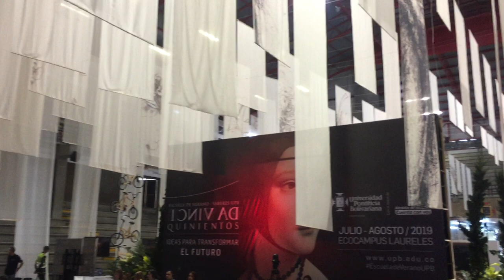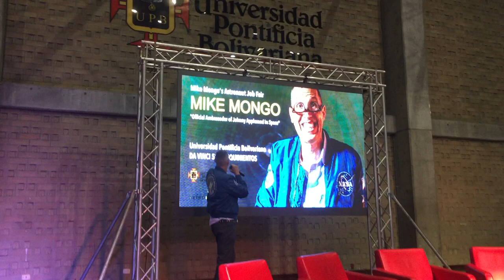Mike Mongo opening Da Vinci Quinientos at Universidad Pontificia Bolivariana, Medellín, Colombia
En espanol:
En el marco de la Escuela de Verano 2019, el 16 de julio de 2019 llegará al Ecocampus de la UPB, Laureles, la Exposición Da Vinci 500.

Una muestra internacional que cuenta con el apoyo del museo Leonardo 3 en Milán, Italia, y con el Taller del Renacimiento de UPB.

El Taller está conformado por ingenieros, arquitectos y ebanistas, bajo la curaduría de Lucrecia Piedrahita. Se ha creado para el diseño y la construcción de modelos leonardescos a gran escala que serán expuestos en las células museográficas que conforman la exposición.

Experiencias interactivas permitirán al público de Medellín y del país, apreciar reconstrucciones en 3D y animaciones de sus dibujos para entender cómo todas sus invenciones se basaron en una serie de máquinas simples, permeadas por el -ojo espiritual- de Leonardo da Vinci.

In English:
Within the framework of the Summer School 2019, on July 16, 2019, the Da Vinci 500 Exhibition will arrive at the UPB Ecocampus, Laureles.

An international exhibition that has the support of the Leonardo 3 museum in Milan, Italy, and the UPB Renaissance Workshop.

The Workshop is made up of engineers, architects and cabinetmakers, under the curatorship of Lucrecia Piedrahita. It has been created for the design and construction of large-scale leonardesque models that will be exhibited in the museum cells that make up the exhibition.

Interactive experiences will allow the public in Medellin and the country to appreciate 3D reconstructions and animations of their drawings to understand how all their inventions were based on a series of simple machines, permeated by the spiritual eye of Leonardo da Vinci.